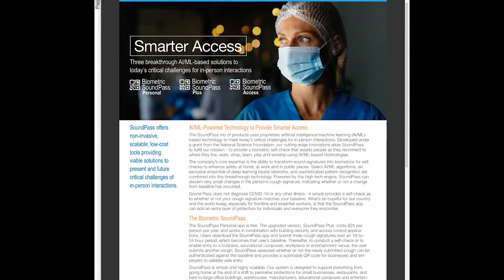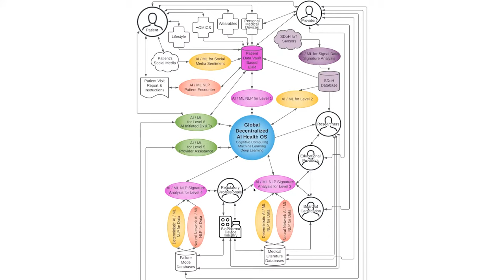Decentralized Health | AI for Precision Medicine and Disaster Relief Management Insights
This video is a conversation with world-renowned Disaster Relief Expert, Dr. Maurice A. Ramirez, and host of the Health Unchained podcast, Ray Dogum.

Internet connection failed us a bit, hence the quality of the video is not always at the top level.

In 2017, Dr. Maurice A. Ramirez was the first person to receive the Lifetime Achievement Award in Disaster Medicine for his contributions to healthcare security and disaster medical response worldwide.

Board-certified in nine specialties, Dr. Ramirez is a former Senior Physician/Federal Medical Officer, Emergency Room Doctor, Disaster Medicine Specialist, and Bioterrorism/Hazmat expert with clinical and field response experience spanning over 2 decades.

Currently COO at Audible health AI which is funded by the National Science Foundation and he serves as Emeritus Medical Director of the High Alert Institute team.